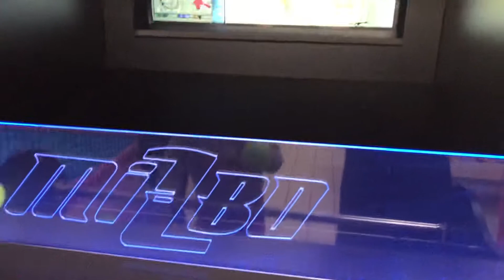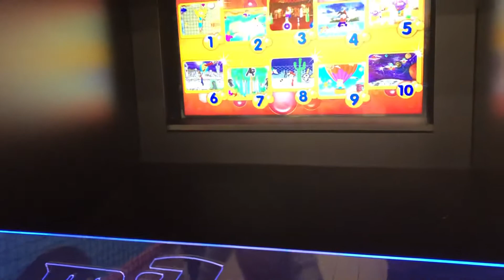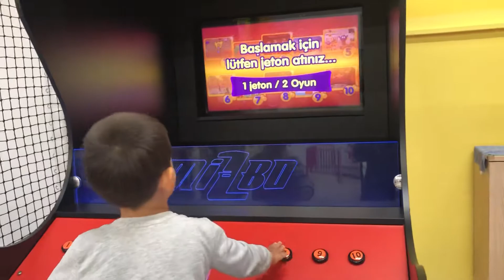Oyun alanında örümceklere top attılar Fatih selim Yusuf Enes Berat Mete fun kids funyy kids video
Fatih selim Yusuf Enes Berat Mete oyun alanında örümceklere top attılar fun kids funyy kids funyy eğlenceli çocuk videoları